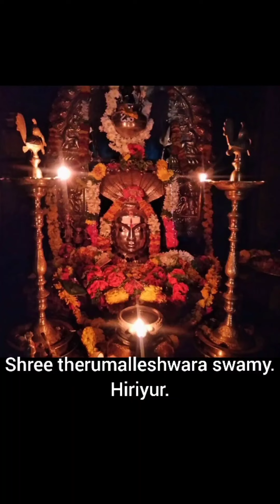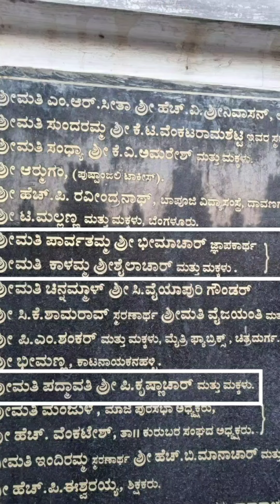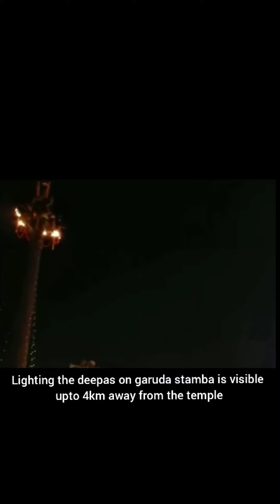Sri therumalleshwara temple/hiriyur/Chitradurga/ಶ್ರೀ ತೇರುಮಲ್ಲೇಶ್ವರ ಸ್ವಾಮಿ/ಹಿರಿಯೂರು ಜಾತ್ರೆ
HISTORY OF SRI THERUMALLESHWARA SWAMY/HIRIYUR.
In the hiriyur town, the lady named hemareddy mallamma was devot of Sri Shaila Mallikarjuna with is located at Andra Pradesh. she was visiting that temple every year without fail by foot step. after some years she became old and was diffecult to visit the temple bt still she wil not stop her padha yatra to Sri Shaila temple. once while going to temple she feel hungry so she toke one stone to powder the nuts and throws the stone, while coming back from temple again she wil get same stone to power the nuts(hadike), when she reached the home again she finds same stone in her bag.. she took that stone and throws it fell in the grinding stone (hoolkallu).. same night the god Mallikarjuna came to dream and told "from now no need to come for temple so far, In the stone structure i wil be in your home worship me from here only" after giving this msg she woke up suddenly nd went to search that stone bt that stone was converted into linga..
this is the real story of therumalleshwara.